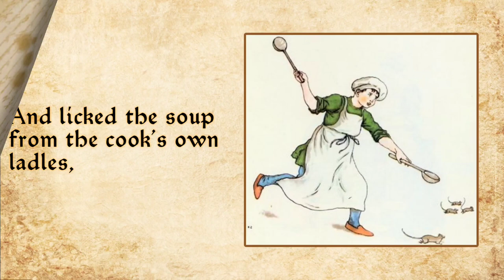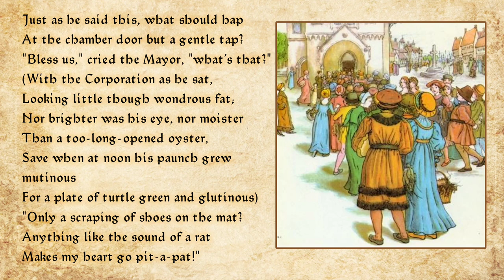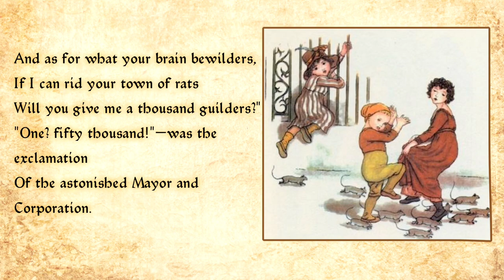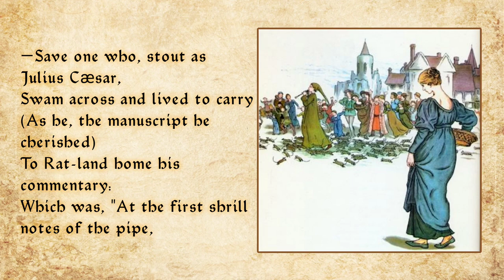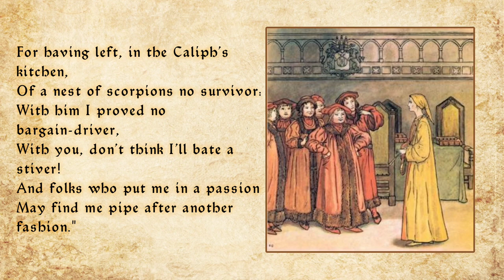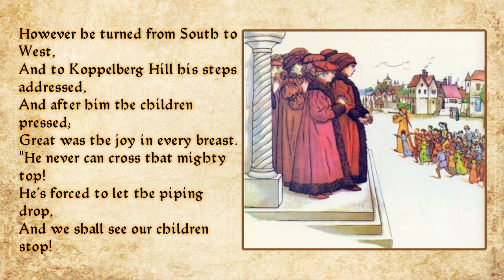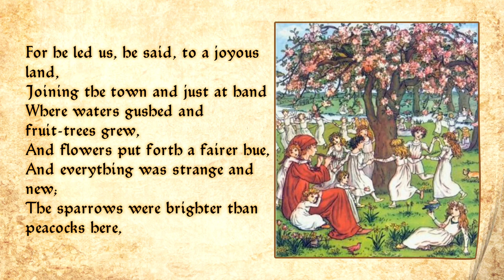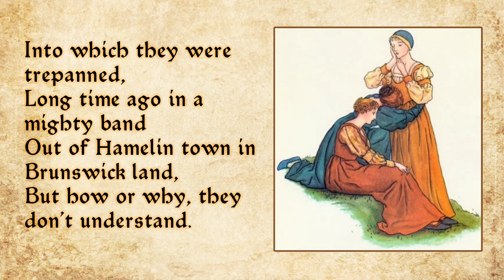Bedtime Story For Grown Ups The Pied Piper Of Hamelin By Robert Browning Sleep Story With Music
A softly spoken reading of The Pied Piper Of Hamelin, a narrative poem by Robert Browning . With the original illustrations from the 1888 edition by Kate Greenaway. Read along bedtime story.

I hope this video helps you to relax and fall asleep, if you enjoy this video please let me know by giving me a thumbs up. I will aim to post similar videos once per week so to see more videos like this one, please subscribe and click the bell to be notified when I post a new video.

Sweet dreams!